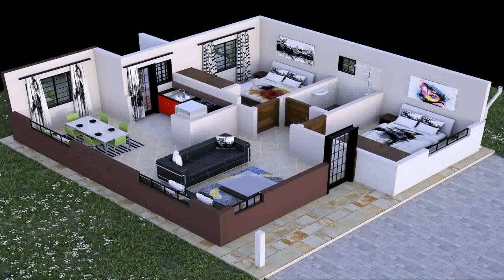Buy Car NY 5% DP